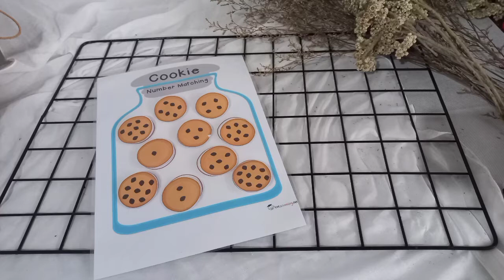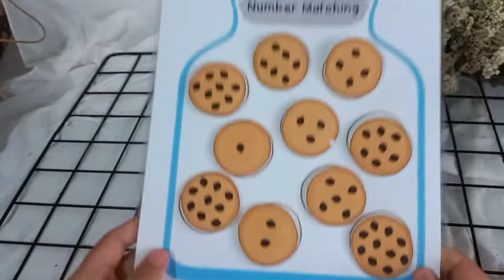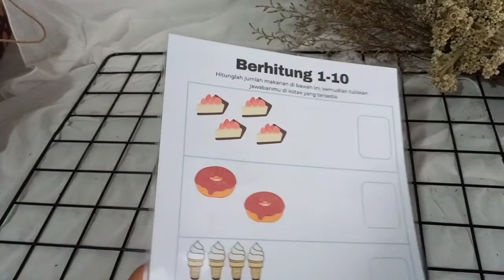Membuat media pembelajaran interaktif worksheet anak 3 tahun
cara membuat worksheet untuk usia pra sekolah, PAUD, TK, SD
cara membuat media pembelajaran PAUD

trizona